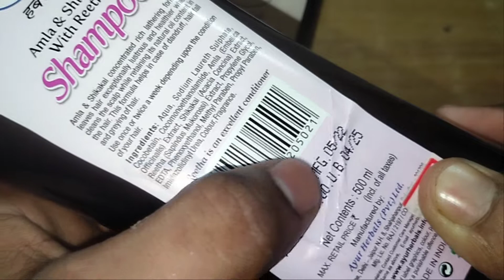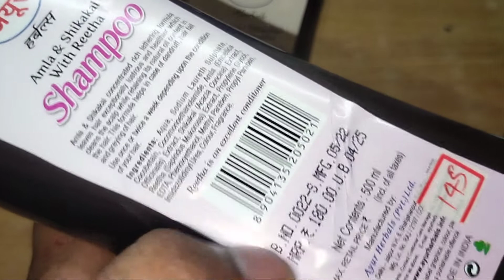Wholesale Price Ayur Herbals Amla and Shikakai With Reetha Shampoo inneodeal.sabse achha sabse sasta